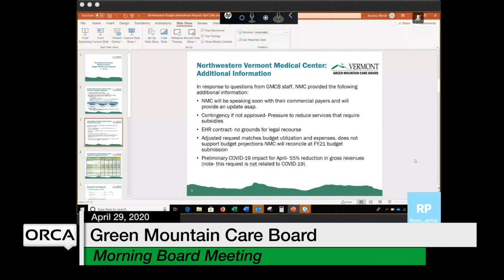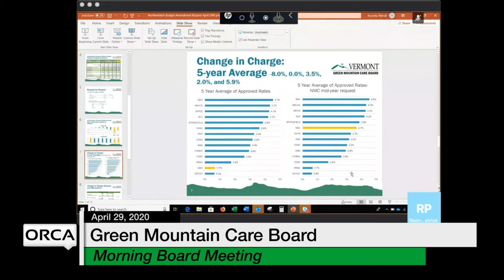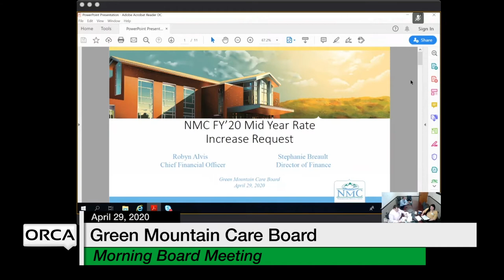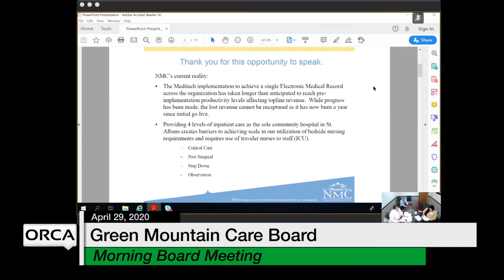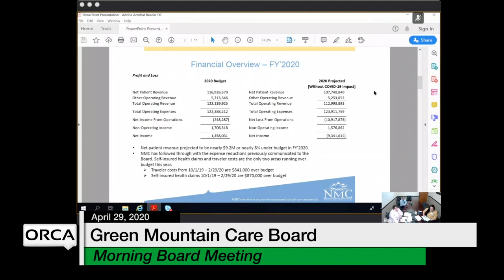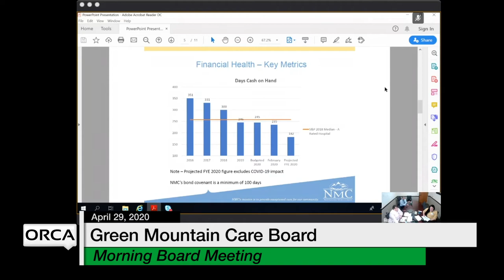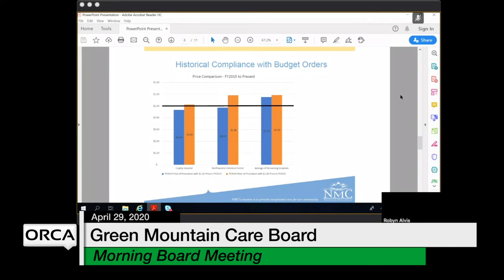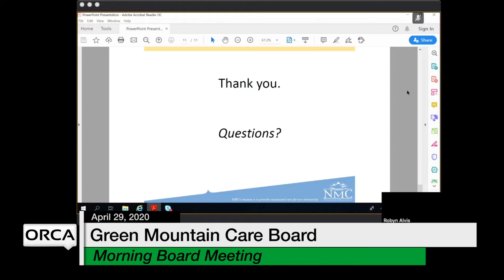Green Mountain Care Board - Morning Session - April 29, 2020